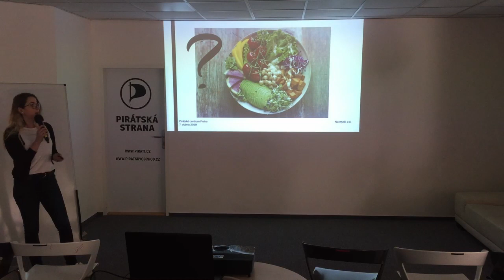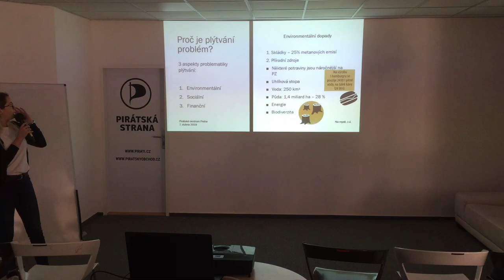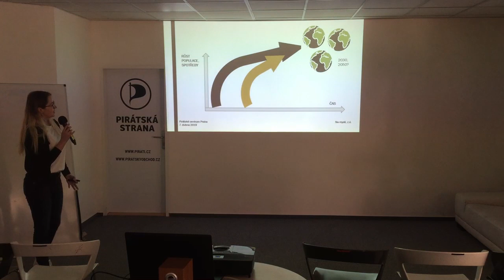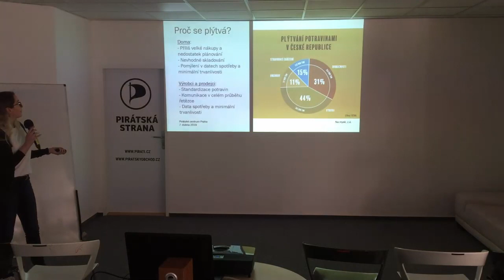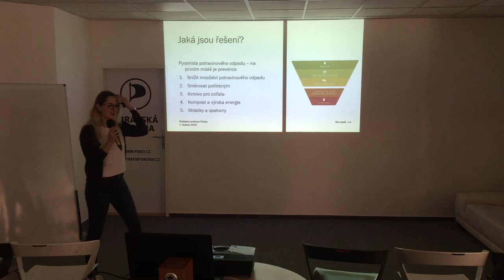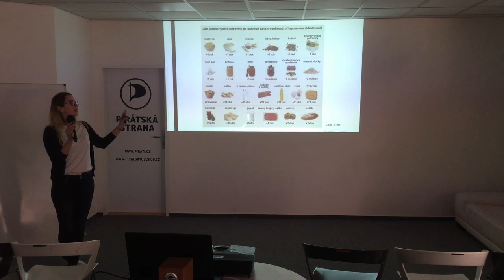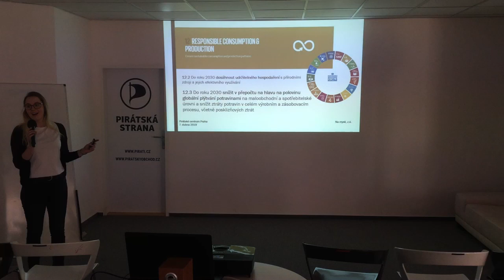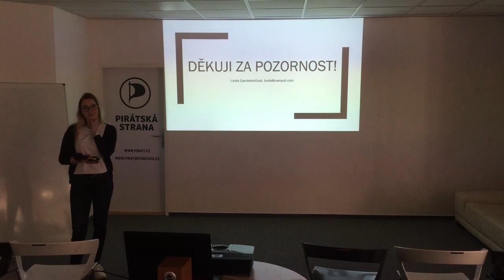Linda Gandalovičová - Proč je důležité omezit plýtvání